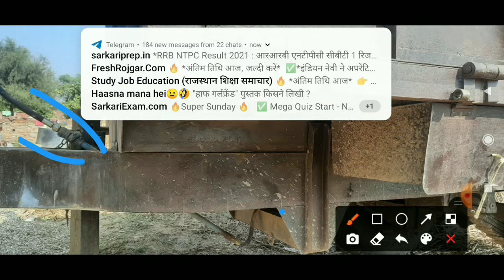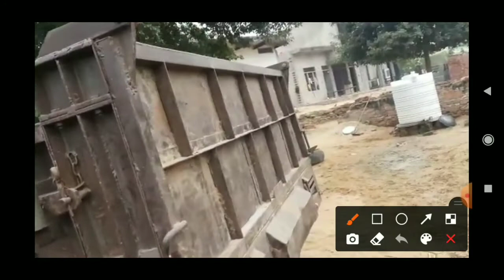दिस. 2020 मॉडल ट्रॉली बढ़िया कंडीशन में ₹1 की भी लागत नहीं अधिक जानकारी के लिए वीडियो को पूरा देखें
बहुत बढ़िया कंडीशन में ट्रॉली अलवर बानसूर में अगर आपको खरीदनी हो तो कमेंट बॉक्स में कमेंट करें मैं किसान भाई से आपका  संपर्क करा दूंगा धन्यवाद